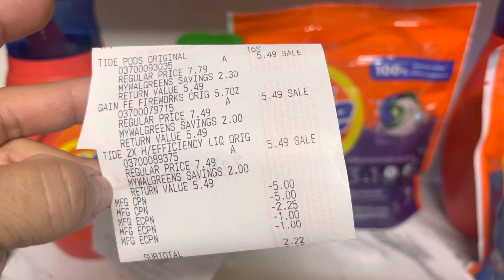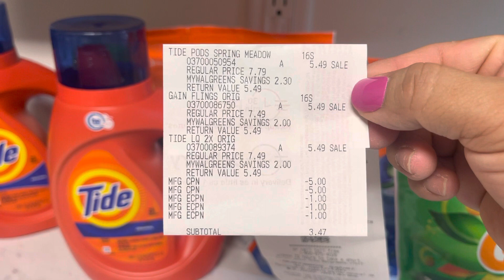🚨vamos por mas 🔥Tide y Gain por centavos 🛍️🛒100% digital